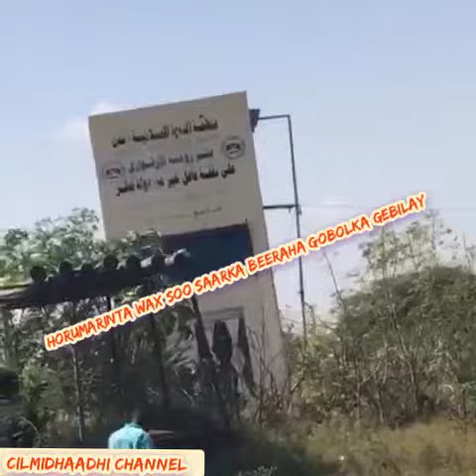HORUMARKA BEERAHA GOBOLKA GEBILAY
BEERAHA GOBOLKA GEBILAY